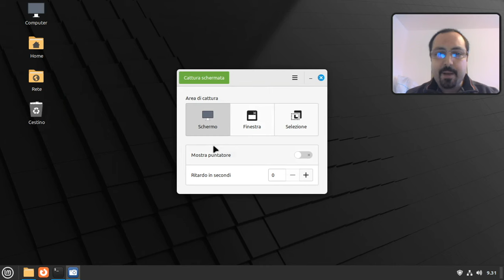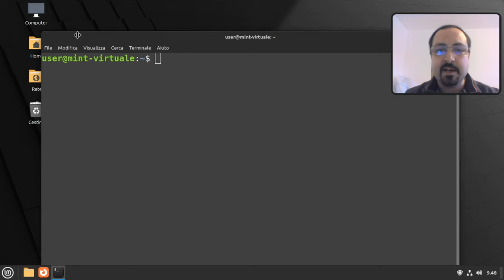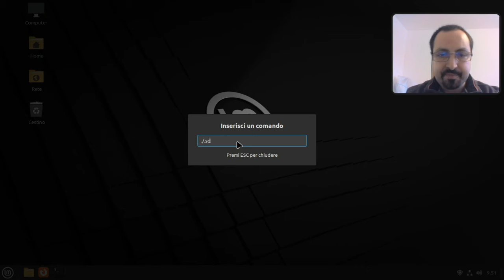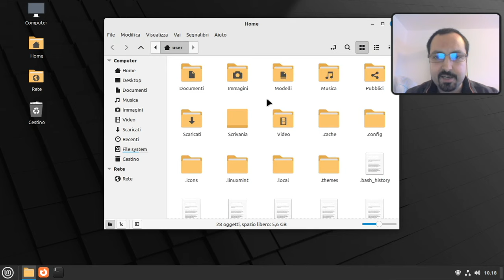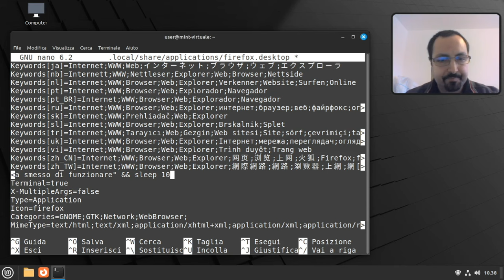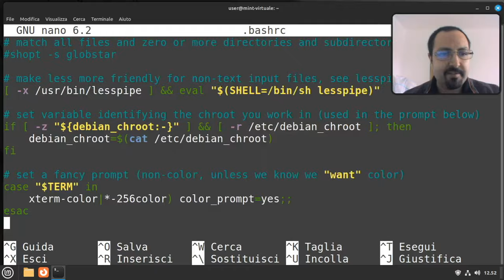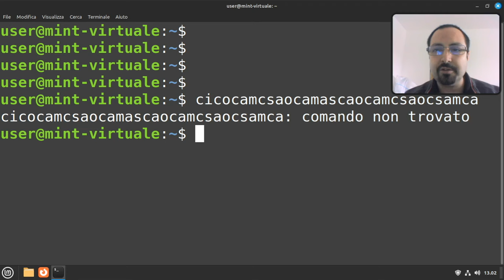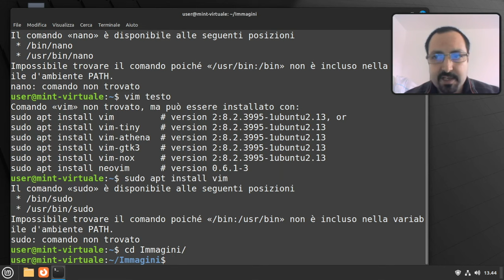10 scherzi da fare ad un linuxiano (10 pranks to do on Linux users) 🤣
Ecco 10 scherzi da poter fare ad un utente Linux...